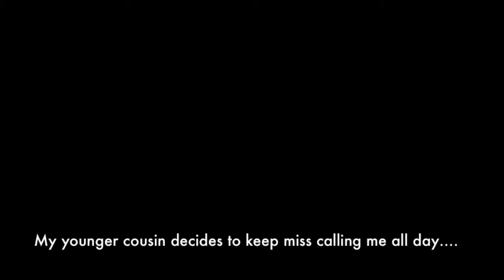Get Ready with me for Work! Watch in HD!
I shall list the products below either by today or tomorrow! xx